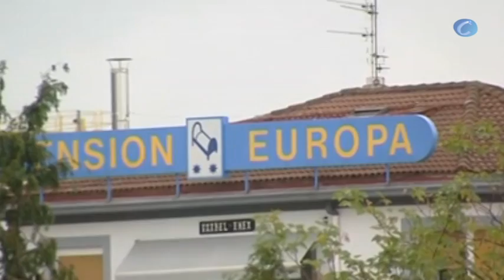Bildu sustituye las señales de "Francia" por "Baiona"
San Sebastián, 18 de octubre (CERESTV.es / EFE)

La Diputación Foral de Gipuzkoa, que gobierna Bildu, ha emprendido diversos cambios en la señalización de las carreteras del territorio, por los que sustituye la indicación "Francia" por "Baiona" e introduce las denominaciones "Gipuzkoa" y "Lapurdi" en los puentes fronterizos. Con estas modificaciones, la Diputación pretende "adecuarse a los criterios europeos" y "reflejar mejor el sentir de la ciudadanía guipuzcoana", ha informado hoy la institución foral en un comunicado.